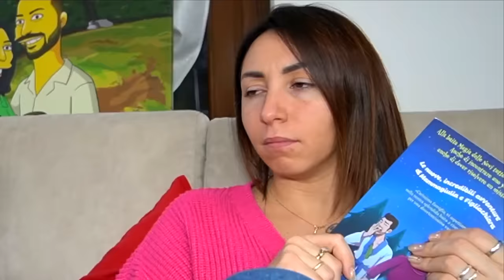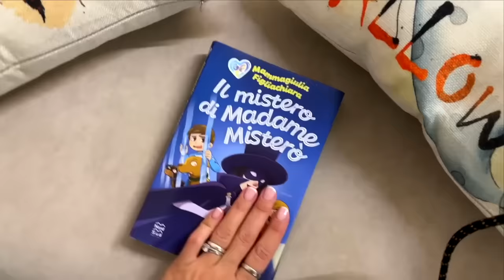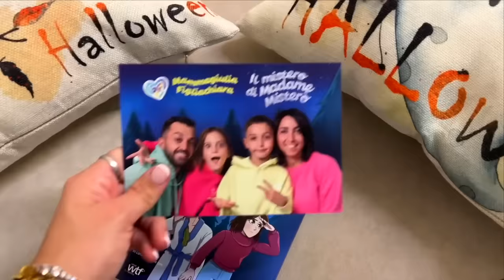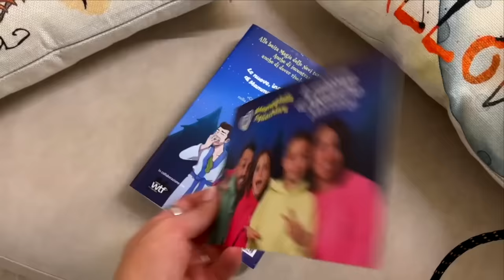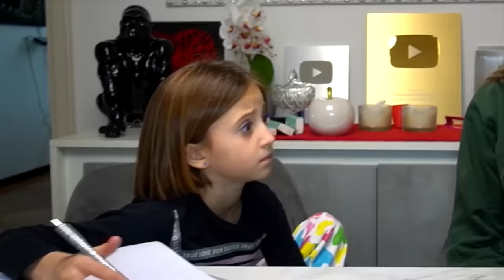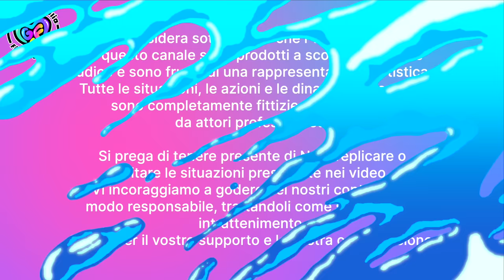PIETRO LASCIA SOFI' PERCHE' PENSA CHE SI SENTA CON UN ALTRO, E FIGLIACHIARA SCOPRE CHE NON E' VERO!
Nel nuovo video di oggi, Pietro decide di lasciare Sofi' perché la sente parlare al telefono pensando che lei stia parlando con un altro al telefono, ma figliachiara scopre che non è vero!!
cosa succederà nel prossimo episodio??